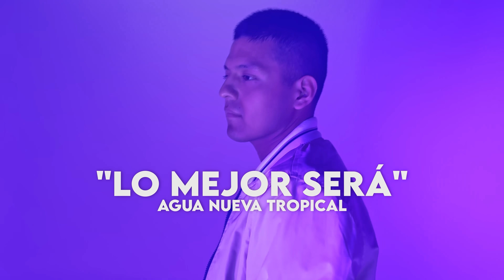Agua Nueva Tropical - Lo Mejor Será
Letra:
Si, ya me lo imaginaba
Por tu falta de tiempo, tus estúpidos cuentos
Con alguien más me engañabas

Sí, y mira qué ironía
Tanto que repetías que te lastimaría
Y eras tú quién fallaba

Y ahora me dices: “no eres tú soy yo”
Que solo es el destino
Ya basta de mentirme
No juegues más con mi dolor

Lo mejor será
Hacer de cuenta a que
Jamás nos conocimos
Que no fuiste importante
Y que la soledad es mi mejor amigo

Lo mejor será
De una vez borrar tus besos de mi boca
Hacerme el duro, sí, una de estas madrugadas
Tenerte se me antoja
Terminar de esta manera no estaba planeado
Ese no era el trato

Ya basta a de mentirme

Lo mejor será
Hacer de cuenta que
Jamás nos conocimos

Compositores:
José Misael Zárate Landero, Ángel Ruiz, Óscar Oropeza